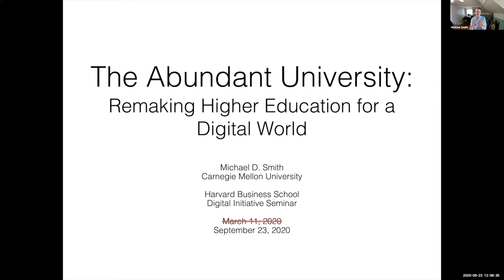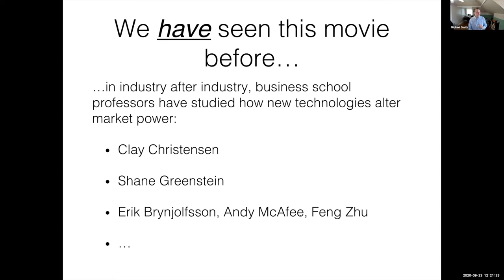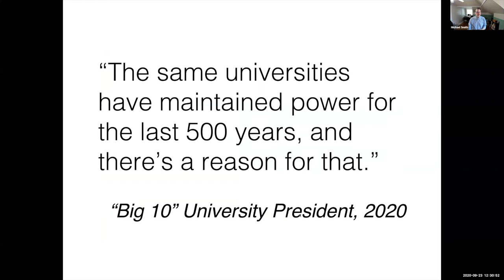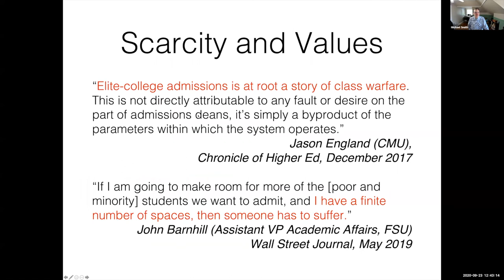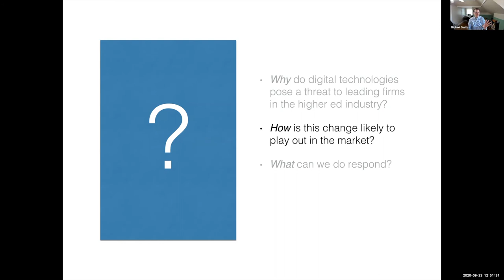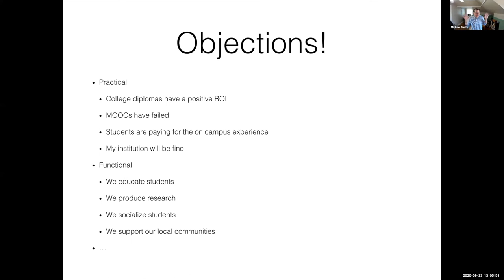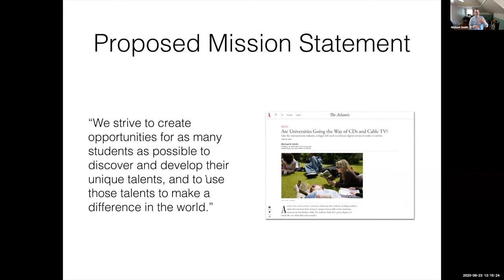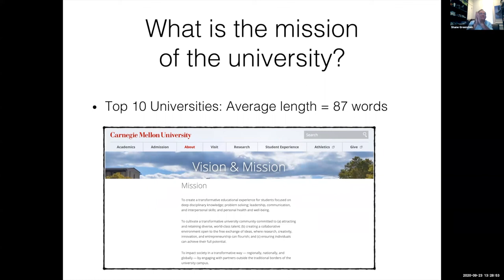The abundant university: Remaking higher education for a digital world | Michael D. Smith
In this talk, Michael D. Smith of Heinz College at Carnegie Mellon University draws on his prior research into the transformation of the entertainment industry, and his current research into the delivery of online education to address three key questions facing the academy today:
- Why do new technologies pose a unique threat to our established business model?
- How is the transformation of higher education likely to play out in the market?
- What should educational institutions do to respond to this opportunity?